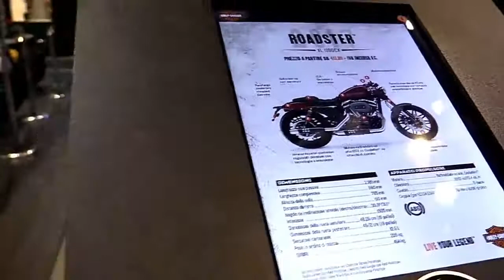2017 Harley Davidson Roadster XL1200CX Dark Complete Accs Series Lookaround Le Moto Around The World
2017 Harley Davidson Roadster XL1200CX Dark Complete Accs Series Lookaround Le Moto Around The World